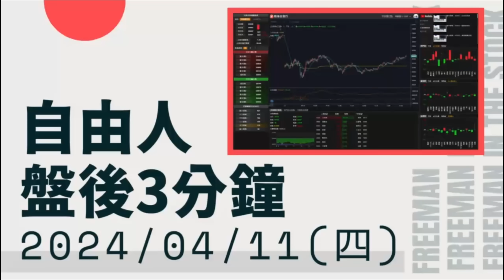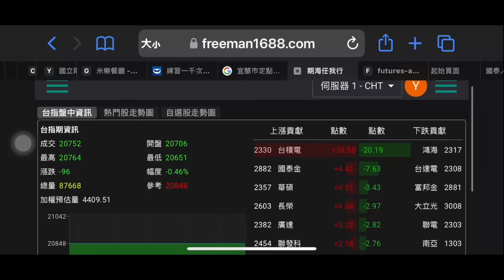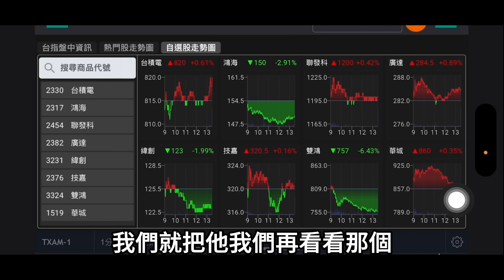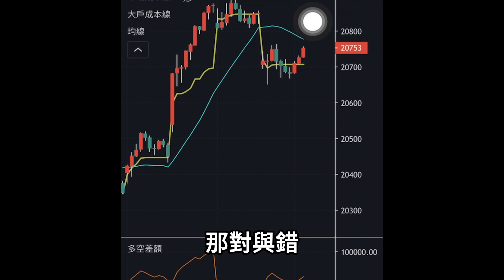盤面震盪不要做，避免被停損心碎｜ 盤後三分鐘#20240411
工商時間:

[自由人全新秘密武器『期海任我行』]

YT影片「300元優惠券」
即可享有不限購物金額 300元減免！

[極短線當沖影音課程]
適合股期、現貨短線當沖
從五檔明細觀察出市場特徵
找出極短線進出場的機會
社團優惠價 $2,888